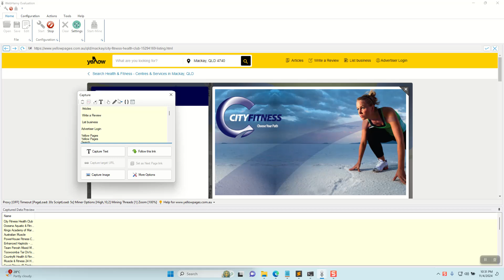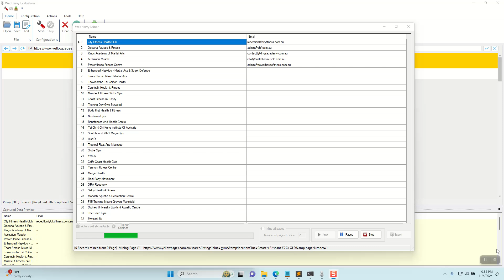Scrape Email Addresses from Yellow Pages Australia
Video shows how to scrape emails from yellowpages.com.au using WebHarvy